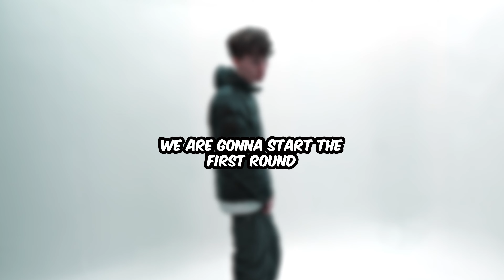GUESS THE EMO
Snap and Tiktok - nilo.nw

Turners twitch - Turner_twitch